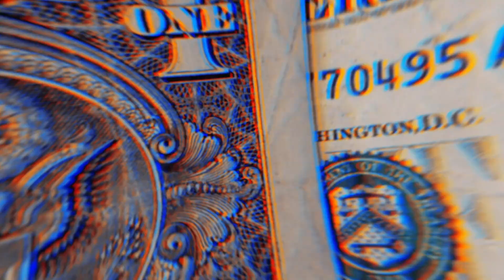LONDRES - DODÔ PRESSÃO - BLACK CDS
Dodô Pressão 2023 - Londres musica nova e letra
Letra:

O que tem na cintura dessa bebê
Quando ela se move?
Cintura de mola, rebola
A bunda no ritmo desse baile
Mudei meu DDD
E se eu não te atender
Fica calma, bebê
Tô em Londres
É que eu vim dos prédio, cê sabe
E lá nós se vira como pode
Sou da terra do funk e do samba
Garota, você não me engana
Pelo que eu te conheço
Cê é mais contraditória
Que a Lince Nеgra ser branca
No meu bairro, de você tеm tantas
Eu duvido você acertar quantas
A Natália, a Rayssa, a Maisa
A Maíra, a Letícia, a Larissa e a Amanda

Várias cores, jeitos, tipos de cabelo
Cheiros, diferentes assuntos
Todas queriam saber meu signo
Isso que elas tinham em comum
Fumaça sobe pra cuca
Bebê tá maluca
Vem sentando com tudo
Eu vivo isso todo dia
Não vem fingir que isso é coisa de outro mundo
Quando vê o beck que os moleque fuma
Chega, o olho brilha
Essa mocinha não é real
Com ela, eu gasto em libras
Quer me ver cara-a-cara?
Me tromba no acesso da favelinha
Será que ela realmente me quer
Ou só não aguenta ficar sozinha?

Mudei meu DDD
Fica calma, bebê
Tô em Londres
Que a Lince Negra ser branca
No meu bairro de você tem tantas

"Londres " é uma música envolvente e contagiante interpretada pelo talentoso cantor DODÔ PRESSÃO, mestre da bregadeira. Com sua voz única e estilo carismático, DODÔ PRESSÃO nos leva a uma jornada musical cheia de energia e diversão.

A faixa é um verdadeiro sucesso do ritmo bregadeira, conhecido por suas batidas cativantes e letras que abordam temas variados. Em "Londres ," DODÔ PRESSÃO nos brinda com uma melodia irresistível que rapidamente faz com que todos queiram dançar. A música é uma celebração da dança e da alegria, com ritmos que convidam o público a se mover e se soltar.

A letra da música pode abordar uma variedade de temas, desde histórias de amor até celebrações da cultura e da vida noturna. DODÔ PRESSÃO, com sua voz apaixonada e estilo único, consegue transmitir emoção e diversão ao mesmo tempo.

"Londres " é uma canção que cativa os ouvintes com sua batida contagiante e letras envolventes, tornando-se um hino da bregadeira e uma trilha sonora perfeita para animar qualquer festa ou evento. Com DODÔ PRESSÃO à frente, essa música é uma experiência musical que fica na memória e mantém todos dançando a noite toda.